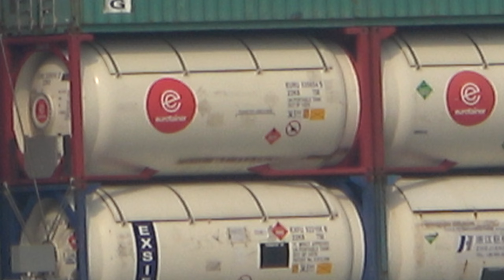Tàu chở những món hàng lạ vào Việt Nam/container ship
Chào các bạn, hôm nay cùng xem những con tàu container vào cảng vô tình nhìn thấy tàu lạ chạy tốc độ cao như thế nào mời các ban cùng xem, đăng ký kênh để xem clip mới nhất nhé, cảm ơn các bạn đã quan tâm!